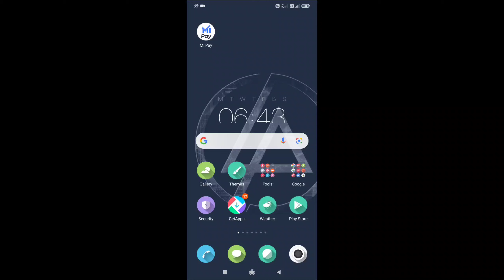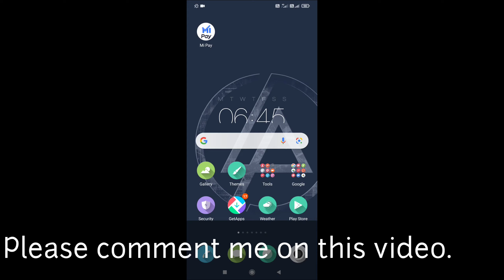Trick to install Terragenesis mod apk unlimited all in Android 😱😱😱! [Step by step]101% authentic!!!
Hello guys,
Welcome back in my channel, Today I make video about how to install Terragenesis mod apk.

About this Game:
Use Real Science From NASA To Terraform Planets!

Use real science from NASA to cultivate life on desolate planets. Think you have what it takes to bring a dead planet to life? Can you settle the stars?

Explore space and terraform new worlds in this immersive idle planet building simulator rooted in real science. TerraGenesis dynamically animates entire planets with changing biospheres, all based on real data from NASA.

The universe is your playground in TerraGenesis! With idle gameplay you can cultivate real planets in our solar system, planets created just for TerraGenesis and even alien worlds! When the world is in your hands, the possibilities are truly endless. If you’re a fan of astronomy, idle games, or resource management games, you will love Terragenesis! Download and start terraforming today!

BUILD A PLANET
- Join one of four interstellar Factions, each with different benefits for building interstellar settlements
- Build entire worlds one step at a time, by creating pressurized habitats for your settlers so they can survive in hostile environments
- Terraform your planet to support human life by managing specific resources of each world, including air pressure, oxygen, sea levels, and biomass
- Melt ice caps to create planet-wide oceans and seed the planet with life
- Track your civilization’s idle progress and your world’s current status with the Stats Summary Page

DISCOVER PLANETS & MOONS
- Learn astronomy and settle planets from our solar system, including Mercury, Venus, Earth & Mars!
- Terraform orbital satellites, including The Moon as well as the Moons of Jupiter, Saturn, Uranus and Neptune
- Build civilizations on fictional planets, including Bacchus, Ragnarok, Pontus, Lethe and Boreas
- Terraform Dwarf Planets, including Ceres, Pluto, Charon, Makemake, Eris and Sedna
- Discover lost secrets on Trappist-1 planets, including Damu, Aja, Huanca, Ruaumoko, Asintmah, Ostara, Aranyani
- Travel through time in the Historical Earths campaign, including Vaalbara, Rodinia, Cambria, Cretacea, Dania, Chibania, and Ultima
- Generate random worlds with complete surface and elevation maps, unique starting conditions and more

BIOSPHERE SIMULATOR
- Start with 26 different phyla and add 64 unique genes to create all kinds of amazing organisms to inhabit your world
- Manage your lifeforms as they thrive in both terrestrial and aquatic biospheres

ENCOUNTER ALIEN POPULATIONS
- Discover distant planets in outer space with thriving alien civilizations.
- Choose between making peace or conquering the alien lifeforms.
- Carry out dozens of missions and build your new world based on your alien strategy.

DEFEND FROM ASTEROIDS
- Save your civilization and protect your flourishing planet from the threat of an asteroid attack
- Build a planetary defense network to detect giant asteroids in space, initiate missions to destroy the threat, change the asteroid’s course or develop new strategies to survive certain doom.

BUILD YOUR OWN FLAT EARTH
- Insanity now comes with an on/off switch; flick a switch to turn existing worlds flat.
- Build a flat earth or build other flat planets from our solar system or throughout the universe!
- Hilarious random events unique to flat earth mode!

TerraGenesis is free to play and as an indie game; it was important to us that all in-app purchases are entirely optional and not required for a full and complete experience.

Please comment about rate of this video(? /10) .